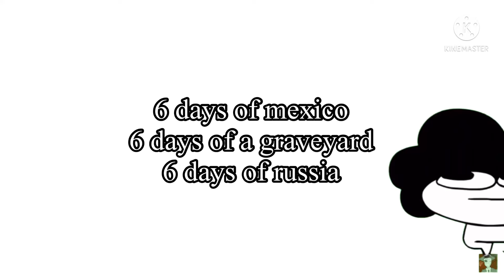When i cancelled crappy 6 days of episodes